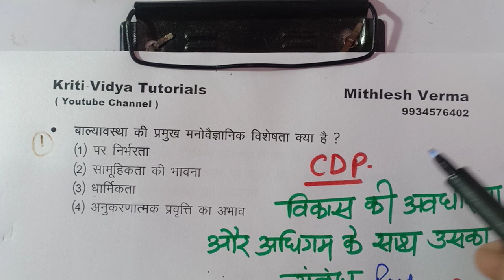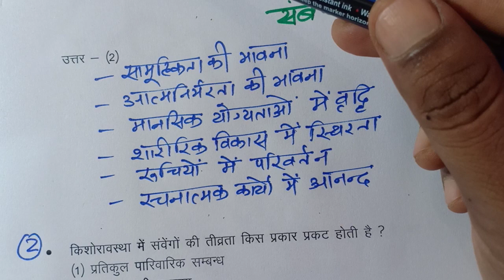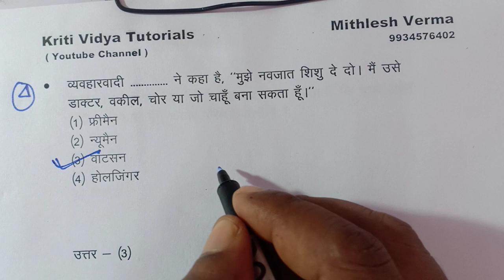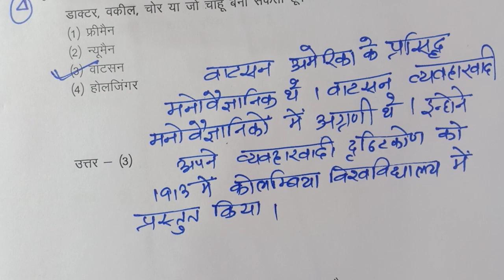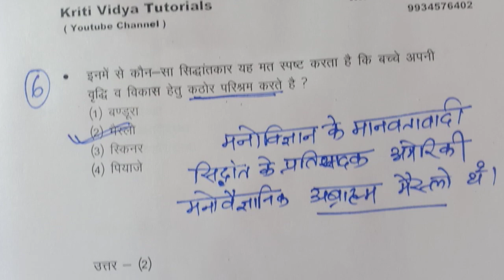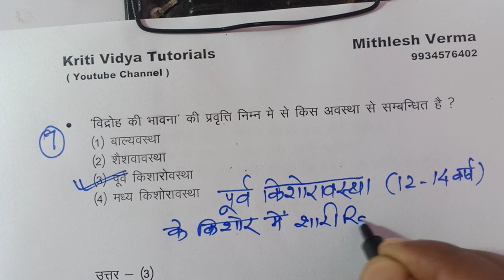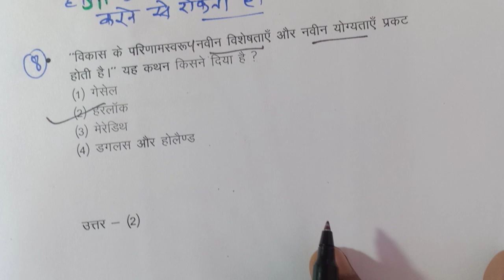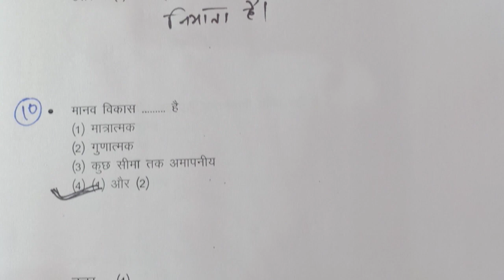JTET ।। CTET ।। विकास की अवधारणा और अधिगम के साथ उसका संबंध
For : JTET & CTET